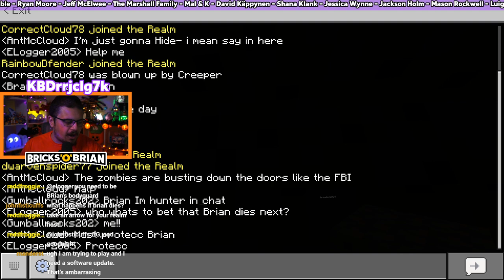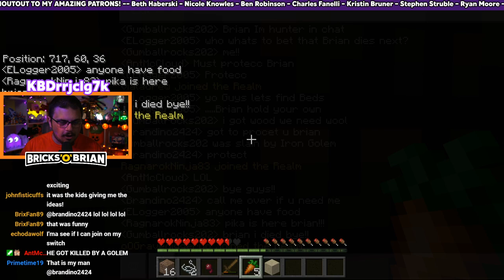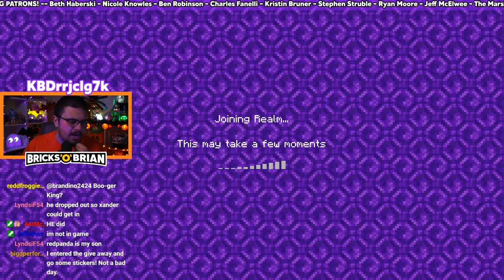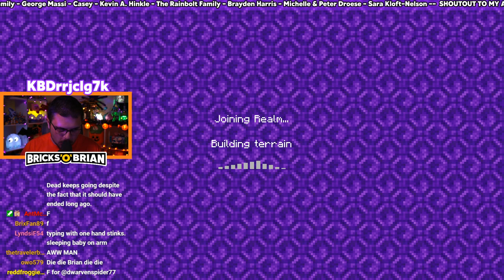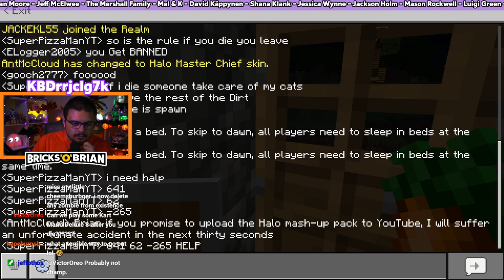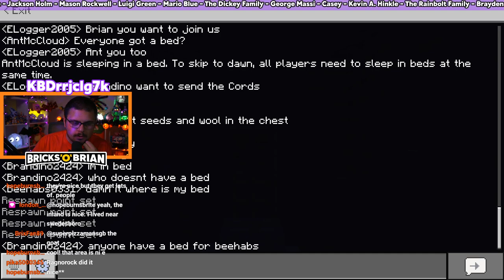Hardcore Minecraft Gaming! - Minecraft Livestream recap with Bricks 'O' Brian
Brian Saviano takes another dive into the blocky realm of Minecraft! Whether it's a survival series, a map showcase, or other general nonsense, Bricks 'O' Brian shows you the infinite possibilities that Minecraft has to offer! You're watching a replay of a livestream I did recently over on Twitch.tv/BricksOBrian

CREDITS

Brian Saviano
321 Main Street 1448